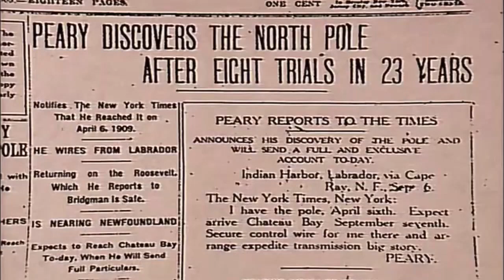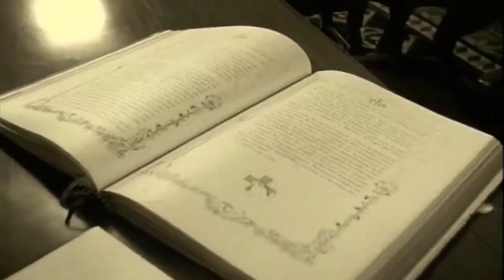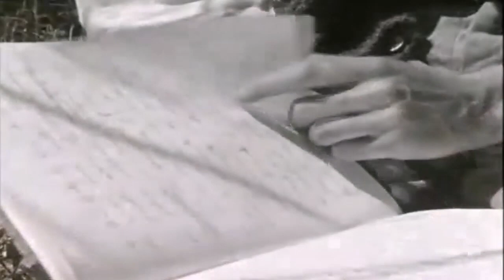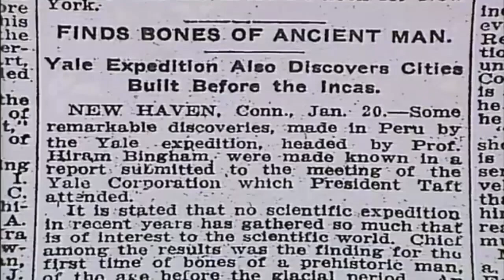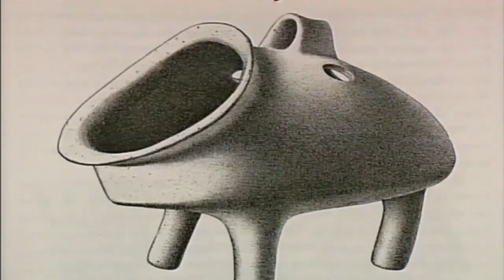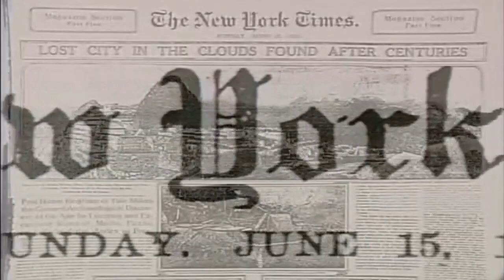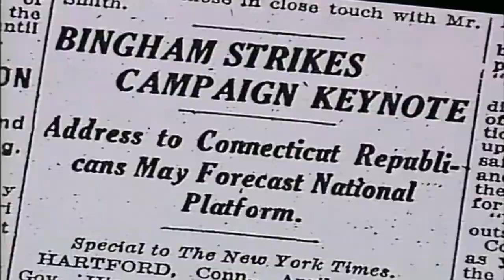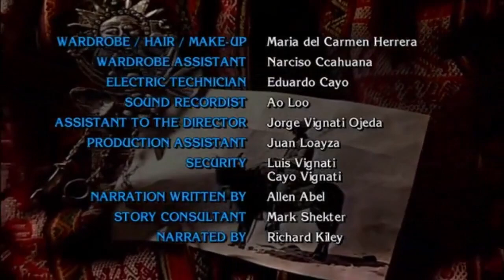Searching for Lost Worlds Ep-2 | Machu Picchu Secrets of the Incan Empire (Discovery Channel)